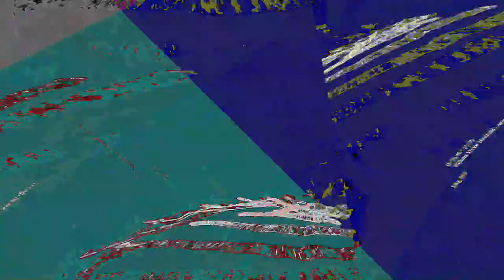[EPILEPSY WARNING] Movie 23 07 22 21h02m00s